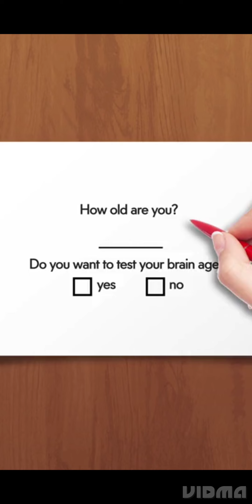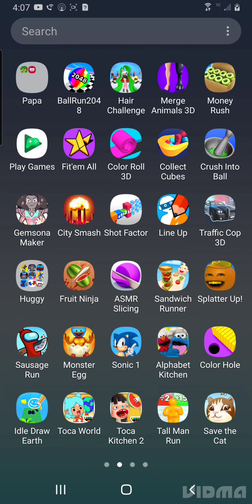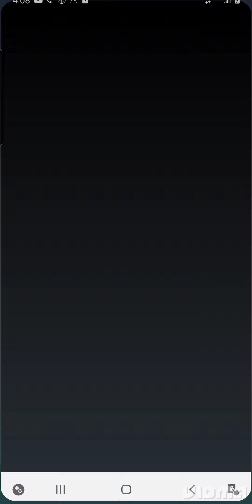other games that I have